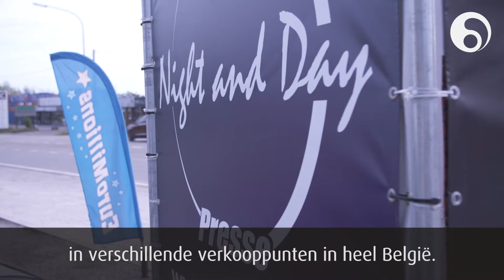Weekend van de Klant 2017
Voorbije zondag was een bijzondere dag voor de Nationale Loterij en haar spelers. We wilden graag van het Weekend van de Klant gebruik maken om onze spelers te bedanken, zonder wie er niets zou mogelijk zijn.

Zo’n 100 collega’s waren daarom aanwezig in verschillende verkooppunten in heel België. Ook in Lier en Charleroi organiseerden we heel wat animatie. We maakten ook gebruik van deze dag om jullie te laten kennis maken met de nieuwe versies van KENO en PICK 3, die sinds 1 oktober dagelijkse trekkingsspelen zijn geworden.

Bedankt aan al onze trouwe spelers om te zijn langs gekomen, en om deze dag bijzonder te hebben gemaakt.